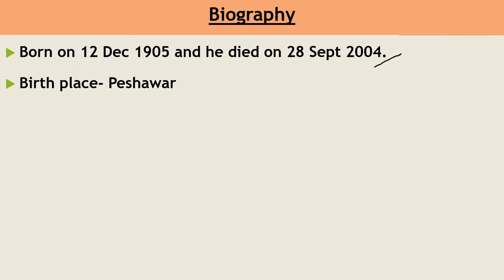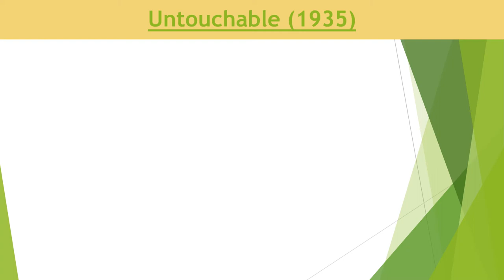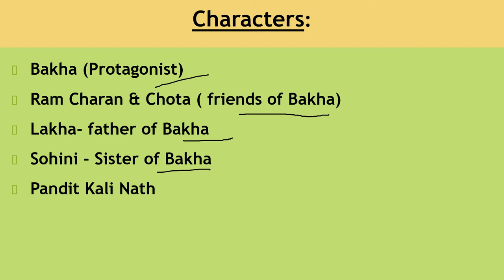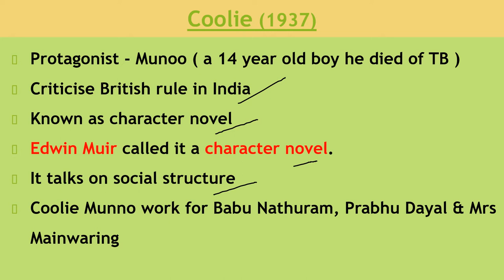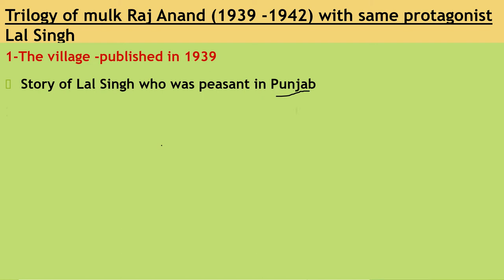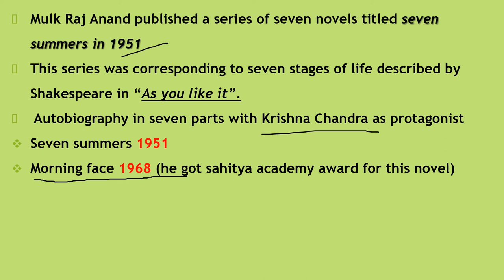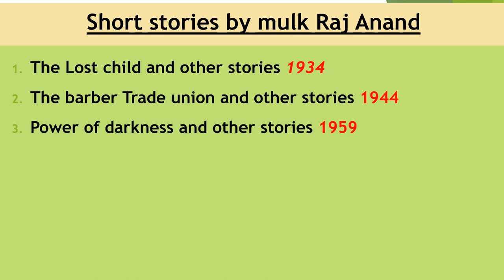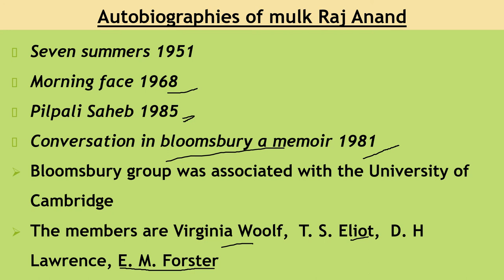MULK RAJ ANAND- BIOGRAPHY AND WORKS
In this video I discussed about the biography of Mulk Raj Anand and his important works which are beneficial for KVS, NVS, UTTARAKHAND Lt & UP LT.

R.K NARAYAN biography & Works video link..